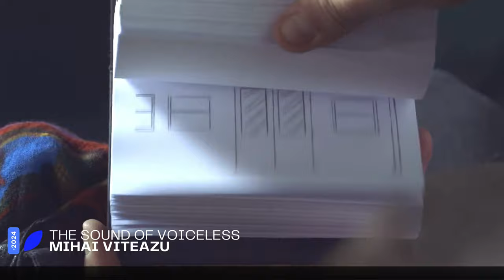Mihai Viteazu - The sound of voiceless (Original mix)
Artist: Mihai Viteazu
Title: The sound of voiceless (Original mix)
Label: Dream On
Genre: Melodic House & Organic House & deep progressive
Album: 2024

a Codcast Italia Production

Actors:
Francesca Germini
Tomas Leardini

Screenplay:
Davide Cogni
Gianpaolo Rizziato
Giacomo Zanni

D.O.P: Andrea Cardinale

Music Editor: Ivan Tonucci

Editing: Gaia Vivaldi

Animation Artist: Cecilia Di Giulio

Make up Artist: Angela Valentino